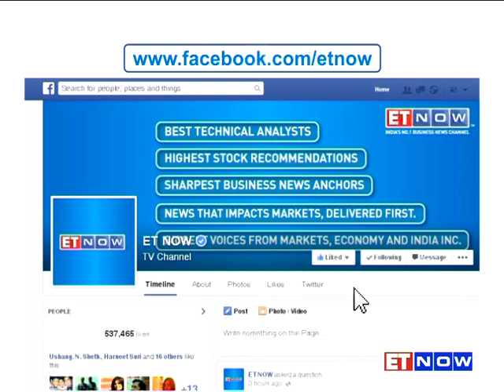Telecom Minister Meets Flipkart CEO Sachin Bansal - ET Now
Communications and IT Minister Ravi Shankar Prasad met Flipkart co-founder and CEO Sachin Bansal and assured him that the government was very serious about providing full support in resolving issues related to logistics and connectivity to the growing Internet Inc. Listen in to Sachin Bansal give out the highlights of the meeting.